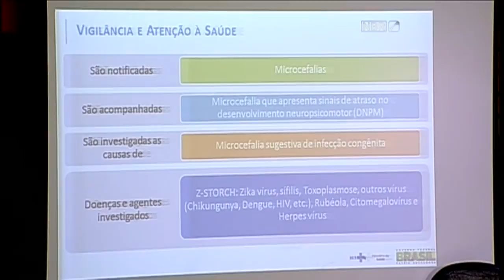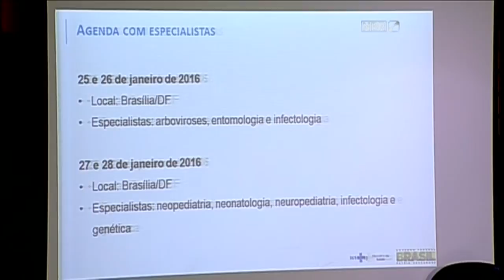Pesquisadores confirmam que o Zika vírus pode atravessar a placenta da gestante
NBR NOTÍCIAS - 20.01.16: Um novo balanço do Ministério da Saúde mostra que o número de casos suspeitos de microcefalia relacionados ao Zika vírus chega a 3.893, sendo mais de 30% em Pernambuco. E uma pesquisa, divulgada nesta quarta-feira (20) pela Fiocruz do Paraná, confirma que o vírus pode atravessar a placenta das gestantes. Os pesquisadores encontraram traços do vírus em uma amostra de uma gestante do Nordeste que sofreu aborto.